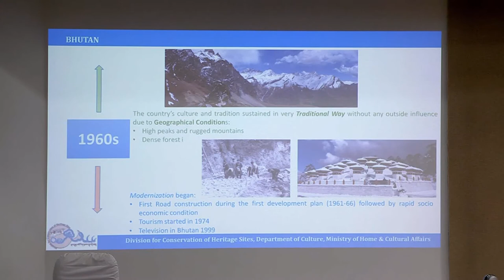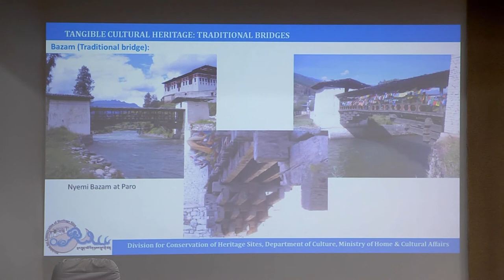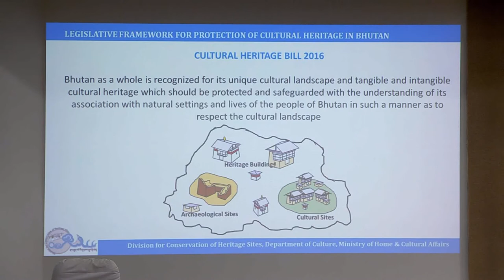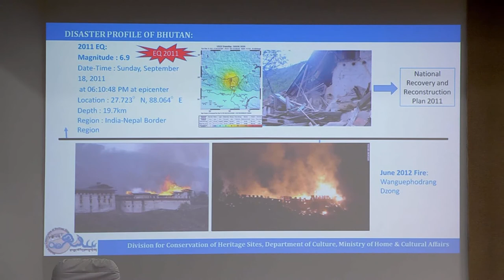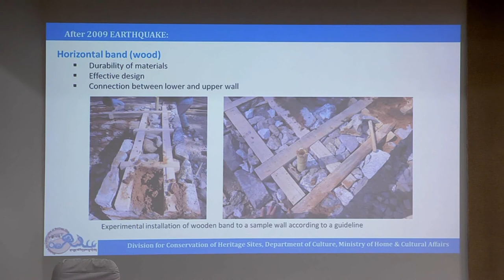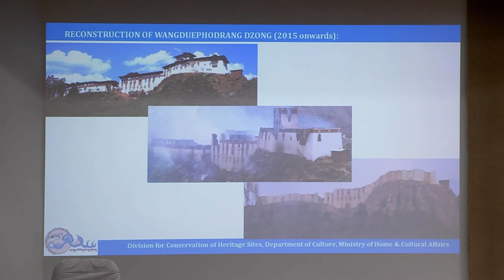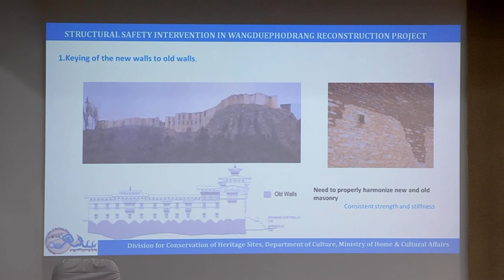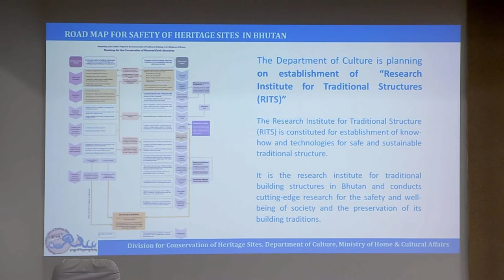5th Annual Lecture - Part 1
Fifth Annual Lecture on Safety and Conservation of Heritage Structures Commemorating the World Heritage Day (18 April):
"Conservation of Heritage Sites in Bhutan" by Ms. Nagtsho Dorjee,
Chief Architect and Head, Conservation of Heritage Sites Division, Dept. of Culture, Ministry of Home and Cultural Affairs, Royal Government of Bhutan, Thimpu, Bhutan
Conducted on 18 April 2017 at IIT Madras by NCSHS and INTACH Chennai Chapter